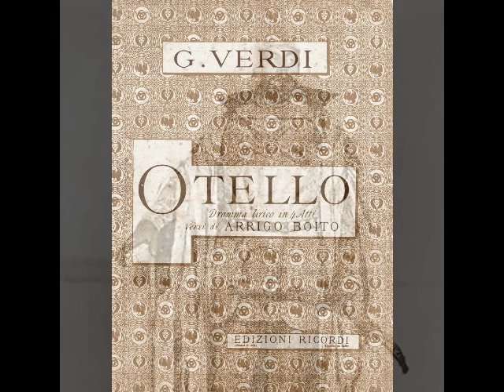Lauritz Melchior - Dio! Mi potevi scagliar (HMV, May 17, 1930)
The popular belief that Melchior could only sing Wagner is simply untrue. Melchior was a versatile artist who sang more than 30 roles in such works as Cavalleria Rusticana, Pagliacci, Fidelio, Le Prophète, Samson et Dalila, Aïda and Otello, and appeared in the major theaters of Berlin, Hamburg, Leipzig, Vienna, Lyons, Paris, Brussels, Barcelona, Buenos Aires, Los Angeles, San Francisco, Boston and Chicago. Melchior’s recorded legacy made for Odeon, HMV, Victor, Columbia, Polydor, Brunswick, Parlophone, MGM and Decca between 1913 and 1954 (as well as a plethora of live and private recordings), showcases an extraordinary voice, extending from the bass D up to high C, with a rich, robust texture throughout the entire range. Here, Melchior sings a German language version of the Monologue from Act III of Verdi’s Otello. This was recorded in London for HMV on May 17, 1930. The New Symphony Orchestra is conducted by Sir John Barbirolli.